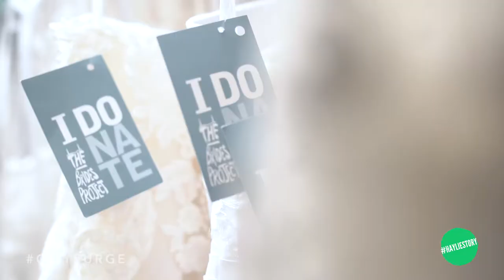The Brides Project - Ann Arbor, MI | City Surge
On City Surge we visiting The Brides Project in Ann Arbor, MI to share with you a bridal salon with heart!

0:00 - Introduction
:44 - Wedding Dress
:55 - Director of The Brides Project
2:22 - Why you should choose The Brides Project